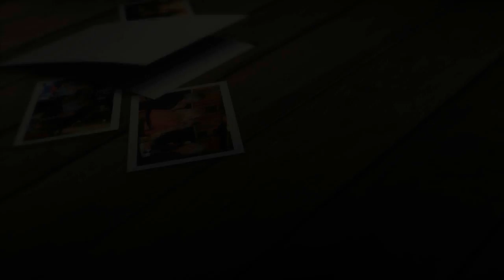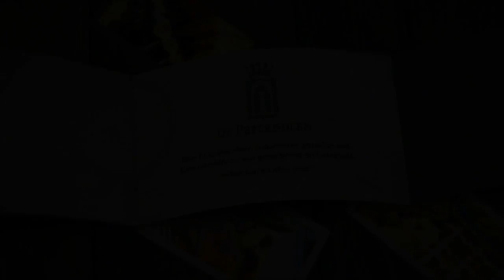De Pepermolen Assen